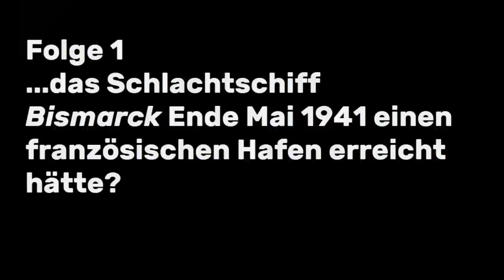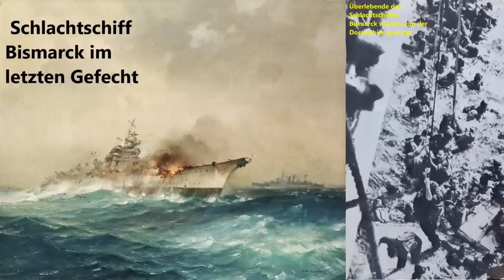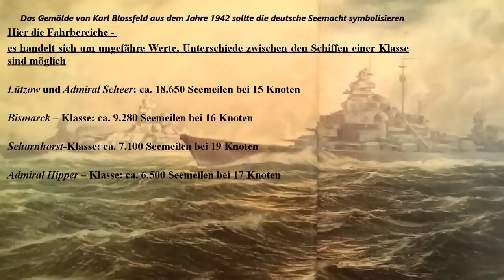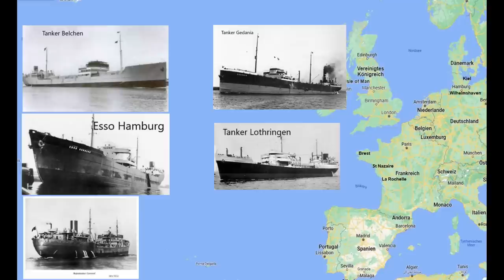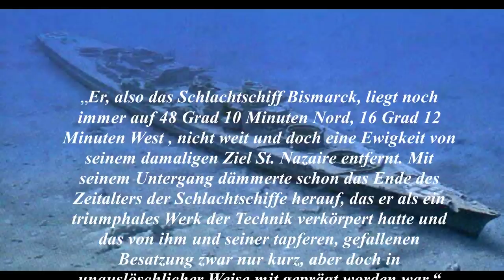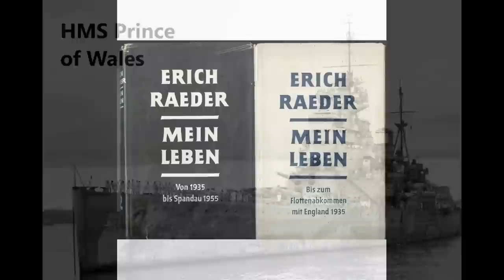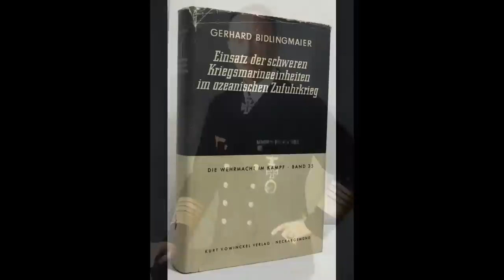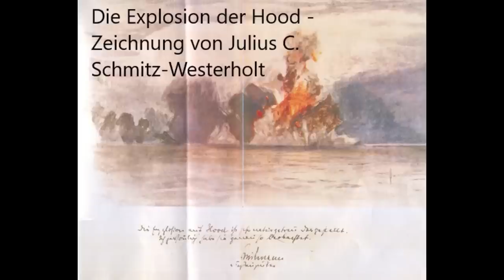SCHLACHTSCHIFF BISMARCK ERREICHT FRANKREICH ? - WAS WÄRE WENN - FOLGE 1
In diesem Video gehen wir verschiedene Szenarien durch.
Wie sähe das weitere Schicksal Bismarcks aus?
Was wird aus Admiral Lütjens?
Und was für einen Einfluss wird das weitere Eingreifen des Schlachtschiffes Bismarck auf den Kriegsverlauf haben?

Quellennachweis:

- Ballard, Robert D. „Die Entdeckung der Bismarck“, Berlin, Frankfurt/M. 1990
- Bidlingmaier, Gerhard „Einsatz der Schweren Kriegsmarineeinheiten im  ozeanischen Zufuhrkrieg“, Neckargemünd 1962
- Bredemeier, Heinrich „Schlachtschiff Scharnhorst“, 4. Auflage, Herford 1994
- Elfrath, Ulrich; Herzog, Bodo „Schlachtschiff Bismarck“, Friedberg 1975
- Herzog, Bodo; Schomaekers, Günter „Ritter der Tiefe Graue Wölfe“, 2. Aufl.,  Wels und München 1976
- Hildebrand, Hans H.,Röhr, Albert, Steinmetz, Hans-Otto „Die Deutschen  Kriegsschiffe“, Ratingen ohne Jahr
- Kennedy, Ludovic „Versenkt die Bismarck!“, Wien – München – Zürich 1975
- Kähler, Wolfgang „Schlachtschiff Gneisenau“, 2. überarbeitete und ergänzte  Auflage, Herford 1988
- Koop, Gerhard und Schmolke, Klaus-Peter „Die Schlachtschiffe der Bismarck-  Klasse“, Koblenz 1990
- ders. „Die Schlachtschiffe der Scharnhorst- Klasse“, Bonn 1991
- ders. „Die Schweren Kreuzer der Admiral-Hipper-Klasse“, Bonn 1992
- ders. „Die Panzerschiffe der Deutschland-Klasse“, Bonn 1993
- „MARINE“ Die Deutsche Kriegsmarine von 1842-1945, Sonderheft, Hamburg  ohne Jahr
- Freiherr von Müllenheim-Rechberg, Burkard „Schlachtschiff Bismarck“,
 3. Auflage, Frankfurt/M., Berlin 1992
- Phillips, Lucas „Im Schatten der Tirpitz“, Preetz/Holstein ohne Jahr
- Raeder, Erich „Mein Leben“, Band 2, Tübingen 1957
- Wagner, Gerhard (Hrsg.) „Lagevorträge des Oberbefehlshabers der  Kriegsmarine vor Hitler 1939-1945“, München 1972
- Whitley, Mike J. „Schlachtschiffe des II. Weltkrieges“, Stuttgart 2003
- ders. „Deutsche Kreuzer im 2. Weltkrieg“,  Stuttgart 1988

UNSER KANAL DIENT DER GESCHICHTLICHEN AUFKLÄRUNG!
Die von uns gezeigten historischen Fotos und Filme werden unter Berücksichtigung der gesetzlichen Bestimmungen besonders der § 86 und § 86 a des Strafgesetzbuches gezeigt.